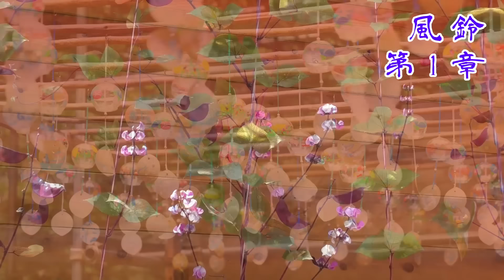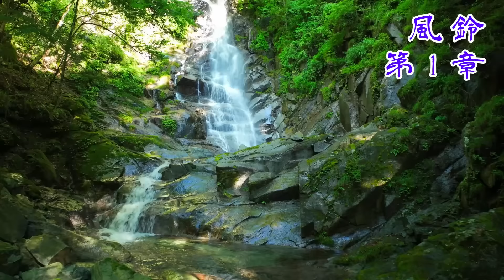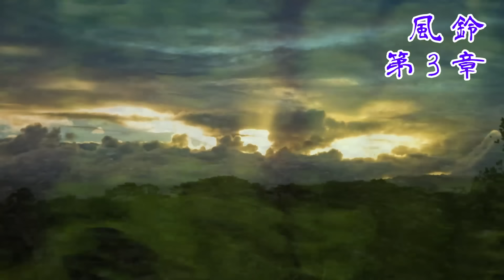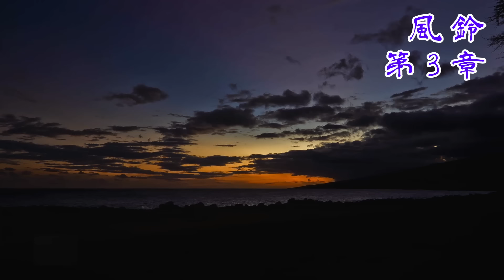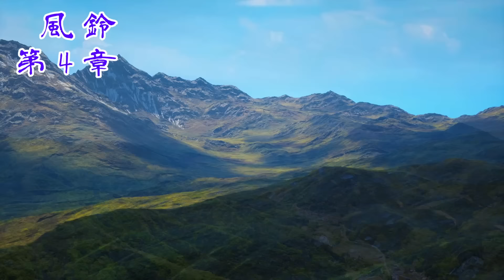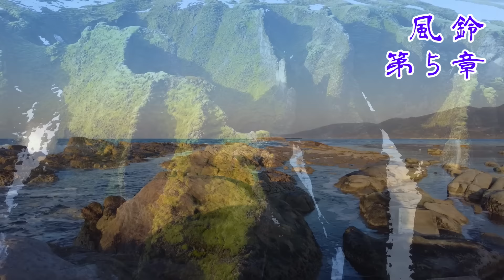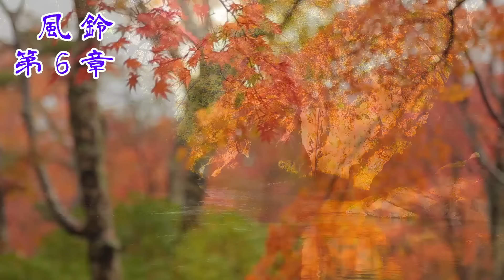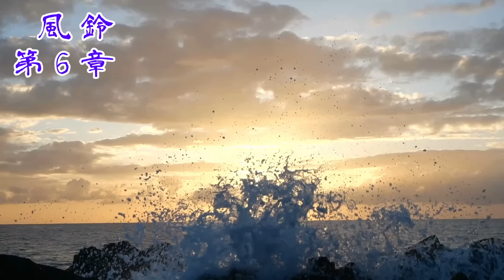【朗読】日本婦道記 風鈴 山本周五郎 読み手アリア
癒しの朗読屋アリアです。今回は、山本周五郎作「日本婦道記」より風鈴です。この作品は、昭和１８年婦人倶楽部に掲載されました。
山本周五郎４０歳の作品です。おやすみ前のひと時に、睡眠導入、読み聞かせ、作業用BGMにおすすめです。

↓「風鈴」が掲載されている単行本です。
✅日本婦道記　山本周五郎

00:00:00 - イントロ
00:00:23 - 第1章
00:08:15 - 第2章
00:16:39 - 第3章
00:25:58 - 第4章
00:34:21 - 第5章
00:43:02 - 第6章
00:54:35 - エンディング

この作品には、今日からみれば、不適切と受け取られる可能性のある表現がみられます。その旨をここに記載した上で、そのままの形で作品を公開します。

【音楽】イントロ、エンディング曲はこちらからお借りしています。
　Motion Elementsより
　Deeply Loved

【動画】美しい映像はこちらよりお借りしています。

【写真】
　写真ＡＣ